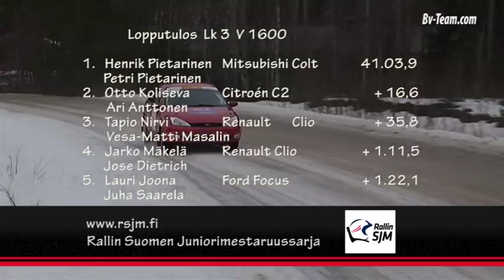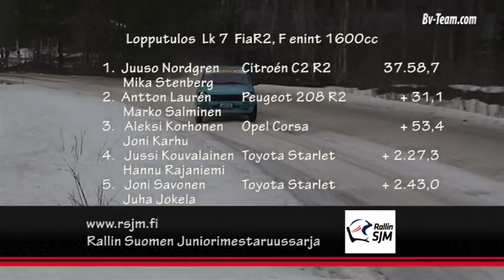Liminka-Ralli 2015 Tv-ohjelma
Tv-ohjelma kauden toisesta Junnu-Sm-rallista Limingalta.